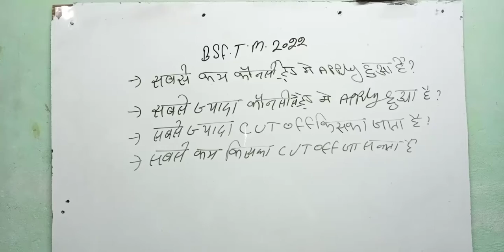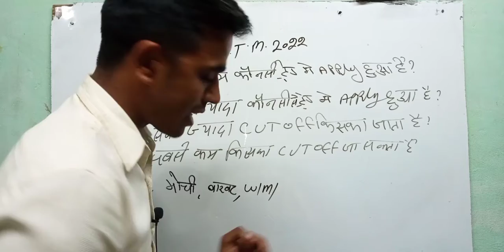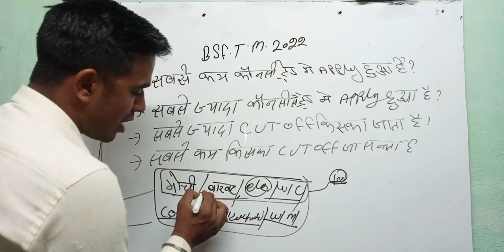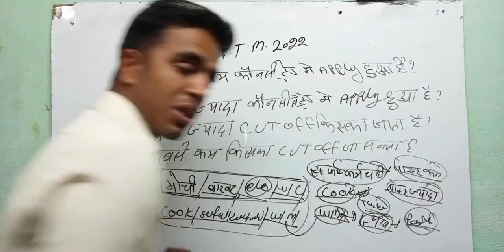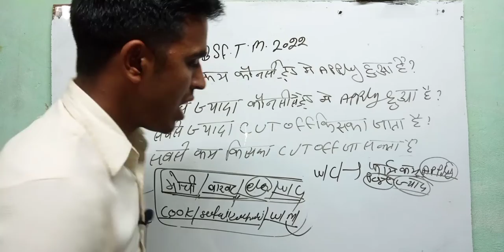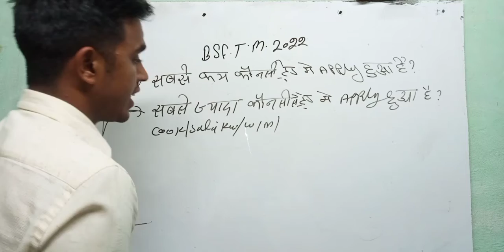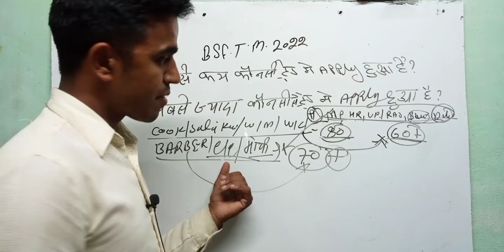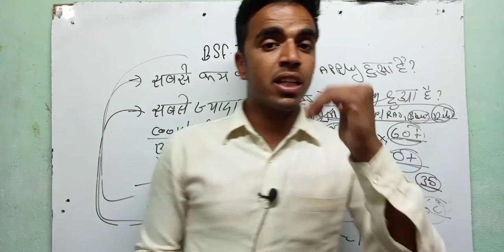बड़ी खबर /BSF Constable Tradesman 2022 l Total Form कौन सी ट्रेड में कितने फॉर्म भरे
41 Fad bharti Leh Ladakh

Hello friends, how are you all? Today we will talk about the recruitment. He has issued a direct recruitment advertisement from the (BSF. In this recruitment, Aircraft Mechanic, Radio Mechanic, Flight Gunner, Engineer,Sub Inspector, Head Constable (Store Man), Constable Vacancies and candidates can apply from any state. Female and male candidates can apply. Other Details of BSF Constable Recruitment 2022, BSF SI Recruitment 2022, BSF Constable Bharti 2022, BSF Constable Vacancy 2022, BSF Head Constable Notification 2022, Sarkari Result, age limit, eligibility, last date to apply, application fees are explained below in detail, Babu Foji